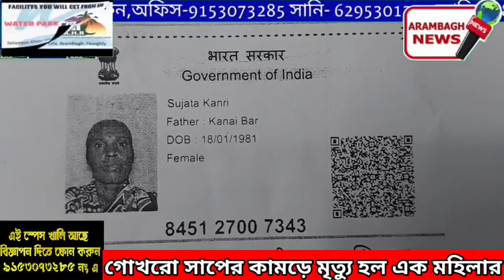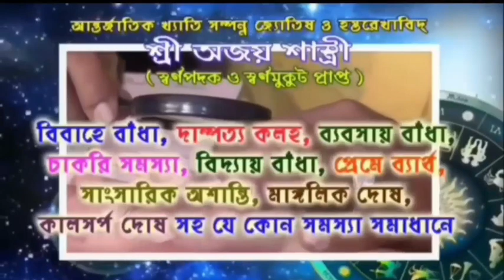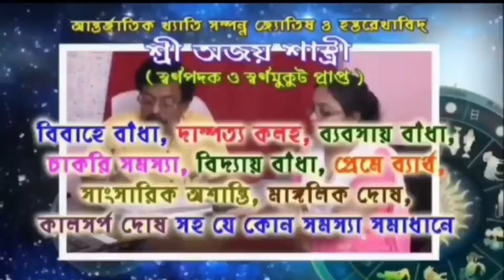গোখরো সাপের কামড়ে মৃত্যু হল এক মহিলার